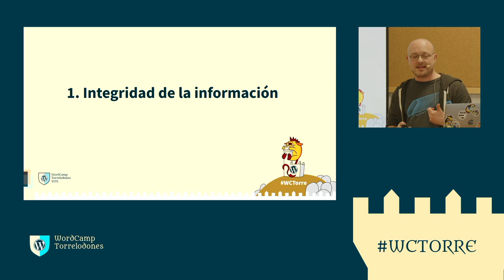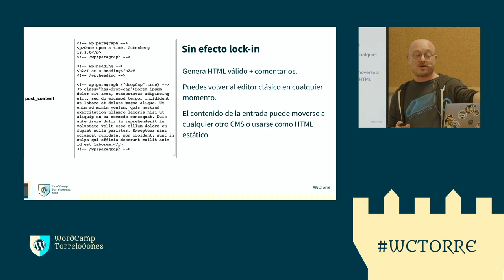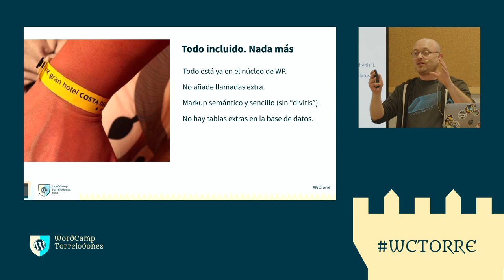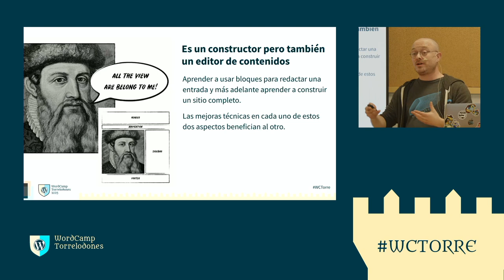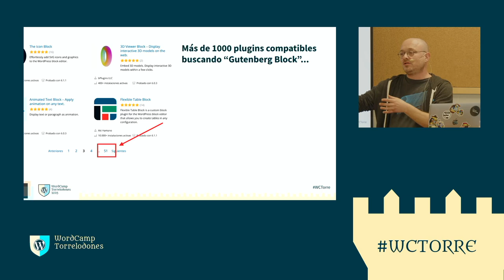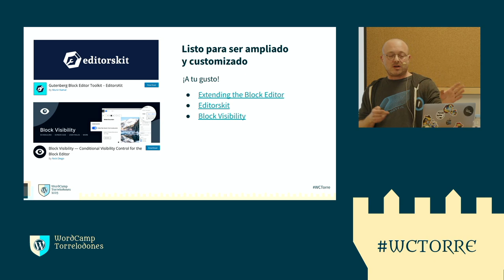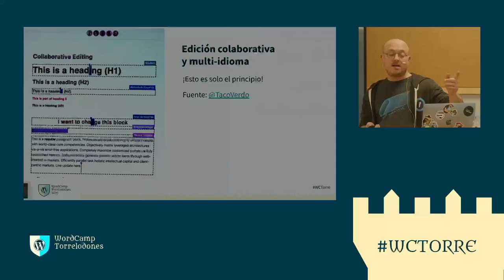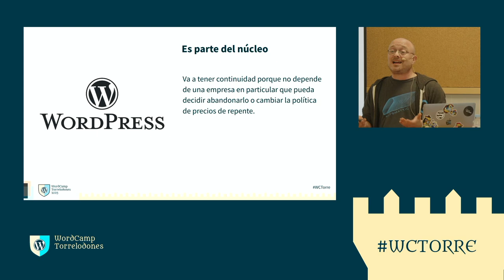Ocho razones para comenzar a usar Gutenberg en 2023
El objetivo de esta charla es exponer los motivos por los que todos deberíamos considerar usar el editor de bloques (o al menos darle una oportunidad) especialmente al nicho de usuarios que crean sitios webs para clientes y actualmente usan otros editores visuales.

El editor de bloques ha dado un salto muy grande en muy poco tiempo, especialmente con la publicación de los temas de bloques, y existen multitud de funcionalidades con las que los usuarios quizá no estén familiarizados.

Hablaré de las ventajas de trabajar con un editor que es parte del núcleo de WordPress, cuyo desarrollo se hace completamente en abierto y de manera colaborativo, que es flexible, ligero y que cuentan con cientos de bloques independientes.